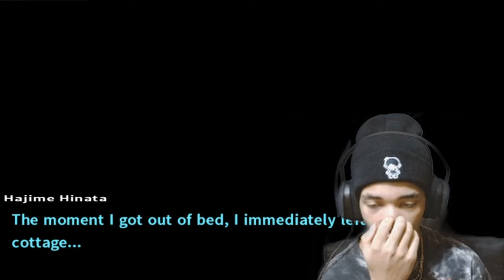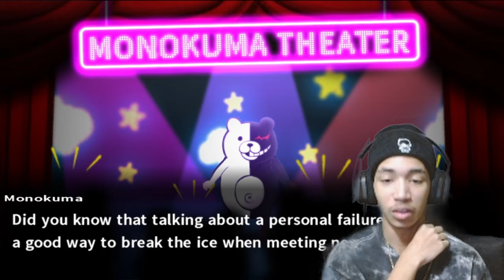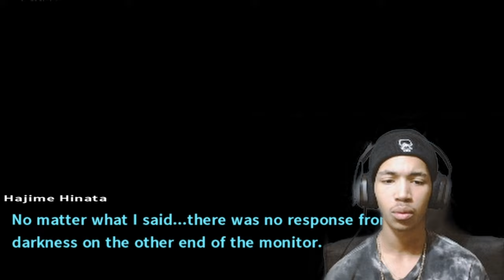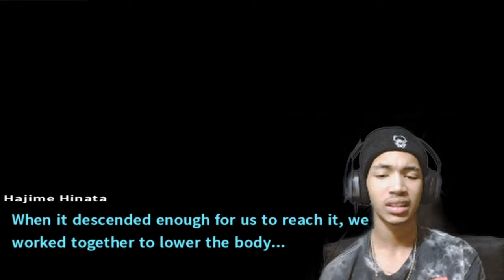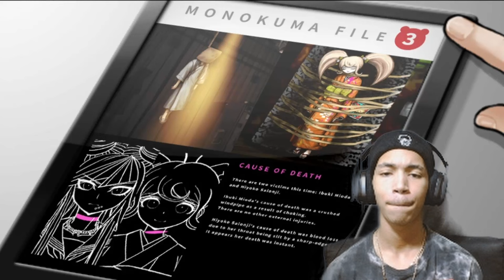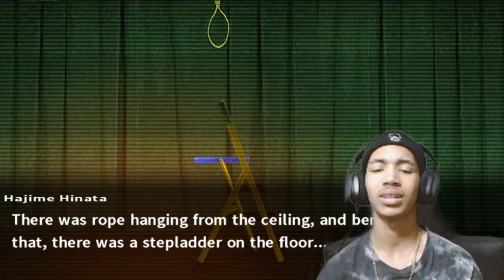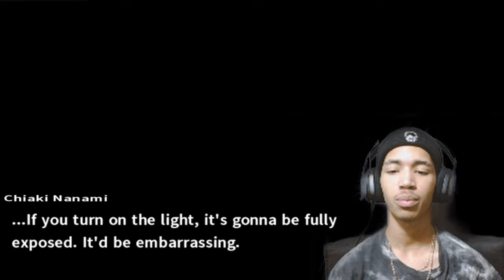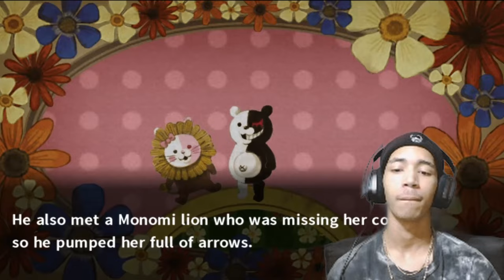FAN SERVICE! Look How Cute She Is! No Death HERE! | Danganronpa 2: Goodbye Despair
Isn't it awesome how we got a whole episode of just hanging out with Mikan and taking care of patients wit Fuyuhiko? WOW! That's so great! A chapter with no murder...im ending my life